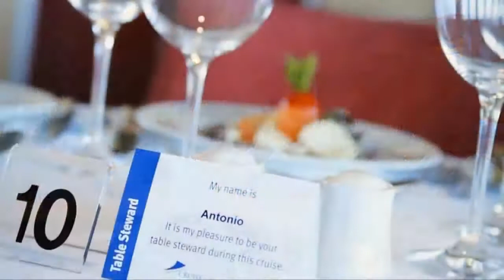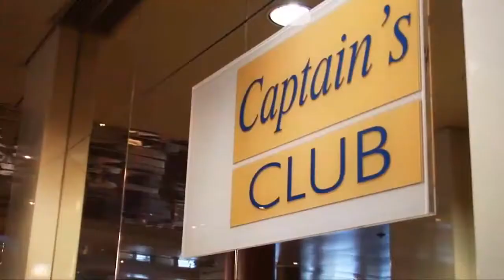Introducing Marco Polo | Cruise &amp; Maritime Voyages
The 22080grt Bahamian flagged Marco Polo cruise ship with her handsome traditional profile, beautiful teak decks and distinctive dark blue hull is a classic ocean liner. She can accommodate